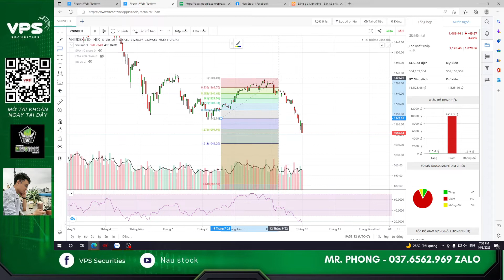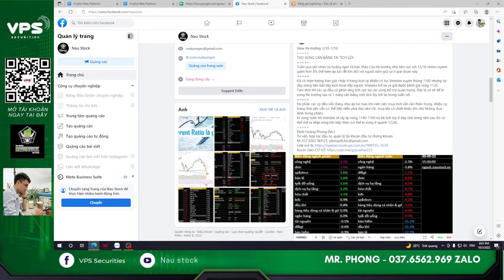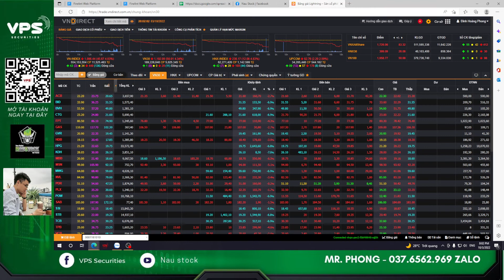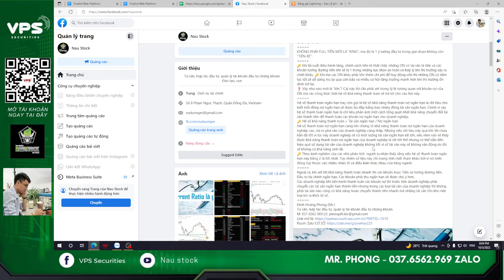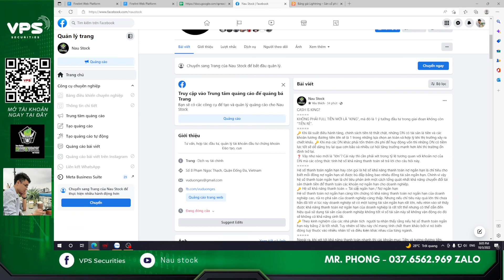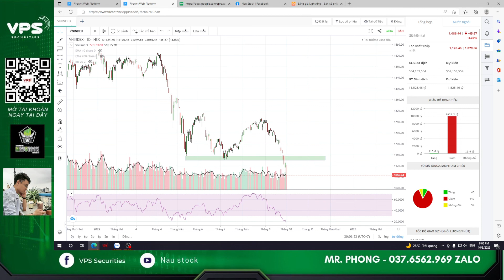Nhận định thị trường 3/10 I Naustock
Đinh Hoàng Phong (Mr.)
Tư vấn, hợp tác đầu tư, quản lý tài khoản đầu tư chứng khoán